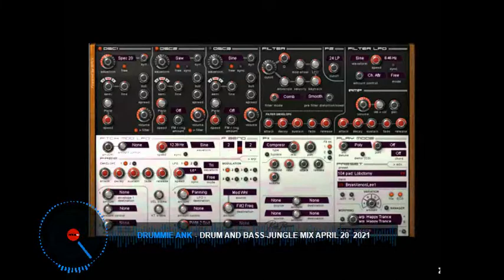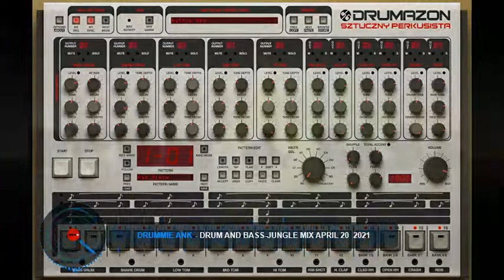Drummie Ank - Drum And Bass- Jungle, april 20 2021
Tunes: Outrage: K Zero 9 – Creeper / Dead Man’s Chest: Lo-Freq Soul (Soundboy Version) / Overlook: All Of Them Witches / FC Kahuna: Hayling (Special Request Mix) (Mixed) / Pitch Black: Bird Soul (Subtone Remix) / Dub Phizix: The Clock Ticks / Response: One Nation